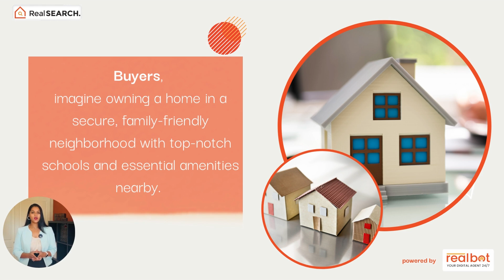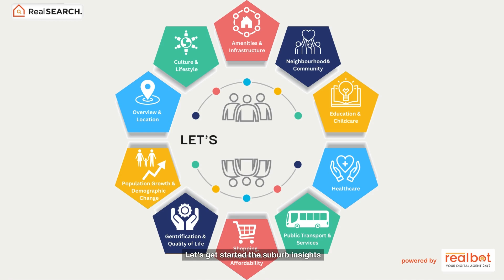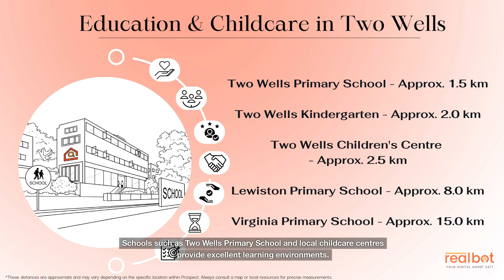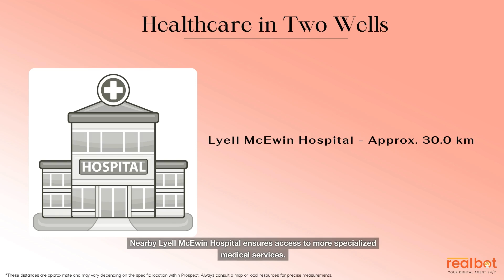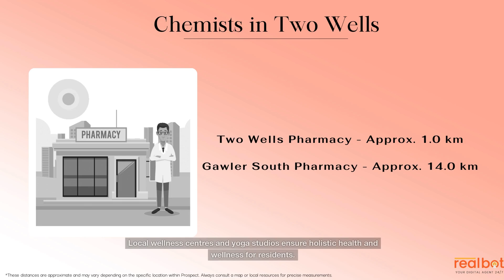Suburb Profile : Two Wells SA - An Oasis of Lifestyle, Growth, and Opportunities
Two Wells, a serene suburb in South Australia, boasts an exceptional blend of rural charm and urban sophistication. This picturesque locale, approximately 40 km north of Adelaide, is fast becoming the destination of choice for families, investors, and individuals seeking a perfect mix of lifestyle and opportunity.

* Two Wells is located approximately 40 km north of Adelaide, South Australia, providing a balanced lifestyle with rural tranquility and urban amenities.

* The suburb hosts a mix of amenities including shopping centres, restaurants, healthcare centres, and schools, promoting convenience and quality living.

* A diverse and community-oriented neighbourhood is a highlight of Two Wells, with cultural events fostering strong community bonds.

* Real estate in Two Wells offers a range of options from cozy cottages to modern townhouses, presenting opportunities for homebuyers and investors.

* Quality education is accessible with local schools and proximity to renowned universities like the University of Adelaide and the University of South Australia.

* Comprehensive healthcare facilities are available within the suburb, with specialized medical services accessible in nearby areas.

* Local businesses and the service sector offer various employment opportunities, supplemented by connectivity to Adelaide's job market.

* Two Wells has robust public transport and well-maintained roads for easy commuting.

* The suburb enjoys a pleasant Mediterranean climate and is rich in green spaces for recreational activities.

* Annual events and proximity to the Gulf of St. Vincent ensure fun, adventure, and community engagement.

* A steady population growth and diverse demographics contribute to the vibrant community of Two Wells.

* The suburb offers diverse dining options and socializing venues, catering to various preferences.

* Two Wells is an attractive investment prospect with a promising growth forecast, driven by steady property appreciation and infrastructural development.

* Two Wells is rich in aboriginal and settler heritage, which is reflected in local museums and historical architecture.

* The suburb is experiencing gentrification, with modernization of amenities while preserving its unique charm.

* Future developments, including residential projects and enhanced transport infrastructure, are set to increase the suburb's appeal.

* The suburb is named after the two original wells dug by the early European settlers in the area.

Chapters:
0:00 Introduction
0:59 Two Wells Suburb Insights
1:04 Time lapse
1:57 Culture & Lifestyle
4:51 Conclusion